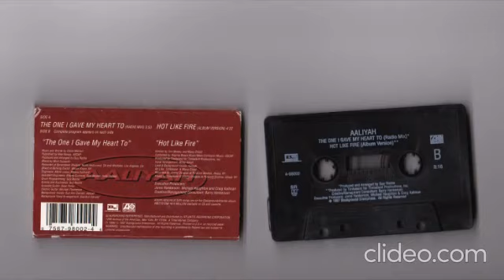1997 aaliyah the one i gave my heart to hot like fire cassette single rip reversed